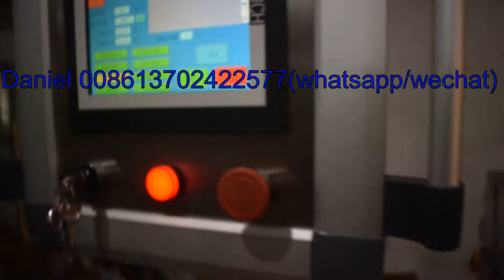Latex nitrile gloves carton boxing machine 乳膠手套裝盒機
if you want to know more about the latex nitrile gloves carton boxing machine, pls contact my whatsapp or wechat 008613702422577.